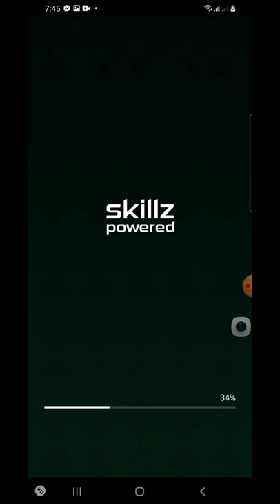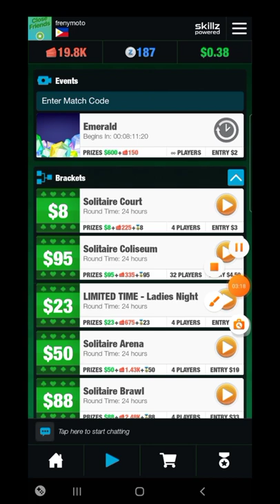I won 2z in playing solitaire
Madami pwde mapalananun sa solitaire gaya ng z ticket at dollar. Ung z pra sa practice mode ungticket pwdeng item or dollar dollar totoong pera.